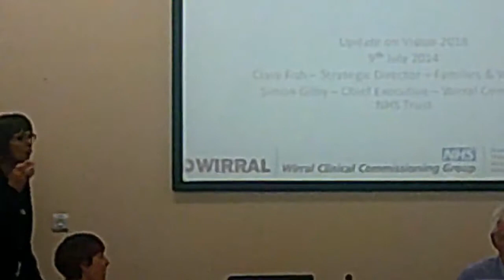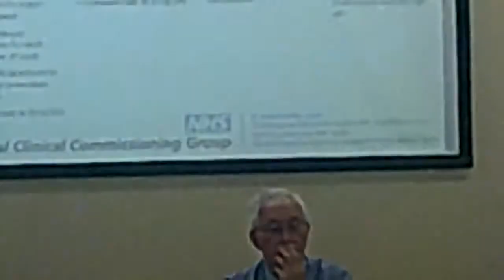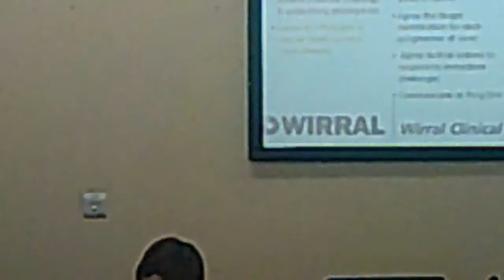Health and Wellbeing Board Wirral Council 9th July 2014 Part 2